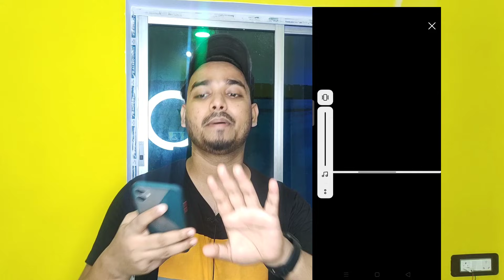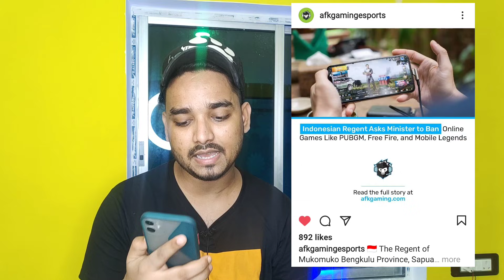Good News 😍 Battlegrounds Mobile India Final Version Launch | BGMI Ban New Problem |BGMI latest news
Hello And Welcome Back To My Channel Guys Aaj ke is Video Me Main Aapko kafi sari News & Updates bgmi ke bare me so Guys Mujhe Umeed hai ki Aapko Ye Video Behad Pasand Aayega